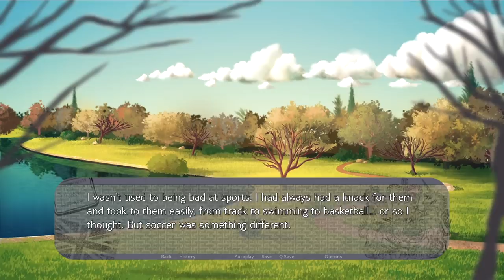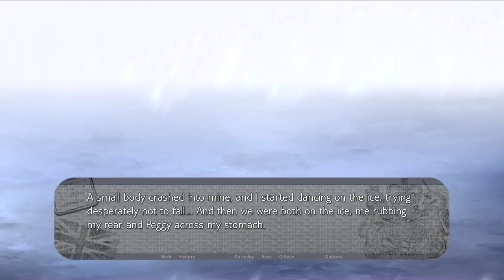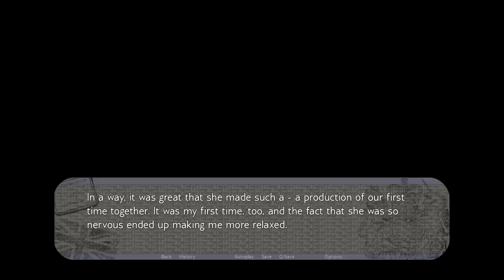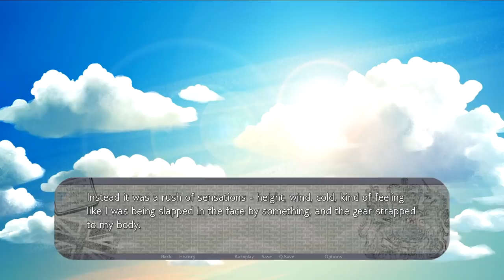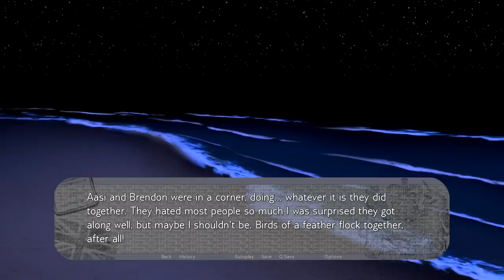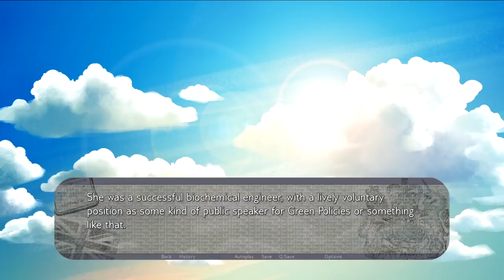England Exchange - The Great British Valentine's Day Special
England Exchange is a game about an American's student's quest to find love in the UK. And also avoid being murdered by several potential suspects. And possibly there's a vampire.